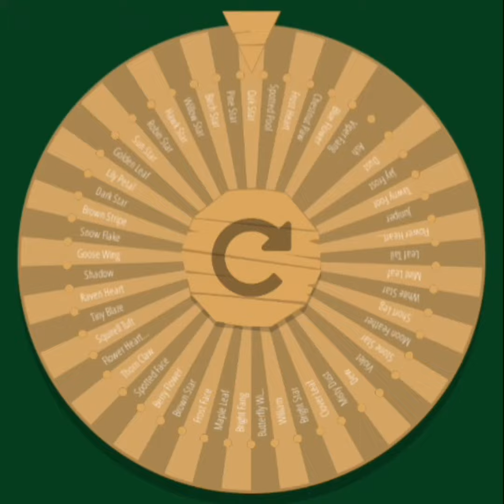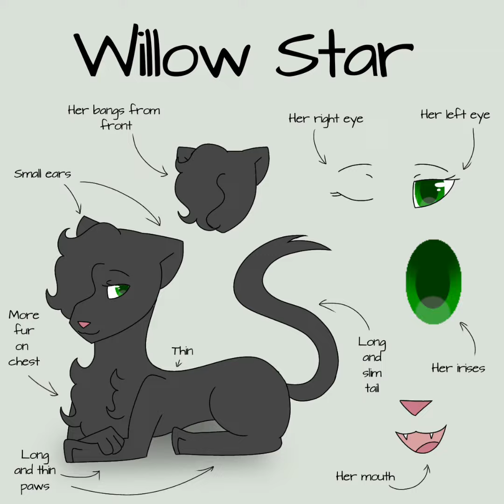(Warrior Cats OCs) 50 Four Trees Desings #2 - Willow Star/Wierzbowa Gwiazda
Pol:
Wierzbowa Gwiazda to załorzycielka Klanu Wierzby i Klanu Ciemnośći. Kotka jest siostrą Trzech Braci - ojców pozostałych klanów. Obecnie jest uważana za królową Klanu Ciemności.

Ang:
Willow Star is founder of Willow Clan and Darkness Clan. She-car is sister of Three Brothers - fathers of rest of clans. Now Willow Star is queen of Darkness Clan